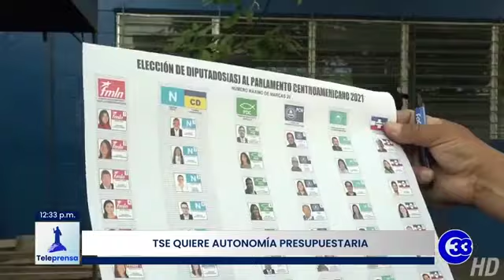Teleprensa33 | TSE pedirá dos presupuestos para el 2024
El magistrado del Tribunal Supremo Electoral, Noel Orellana, dijo ese martes que han revisado el anteproyecto de Ley para el Voto en el Exterior y que la propuesta llena las expectativas que tenían, como máxima autoridad en la materia.